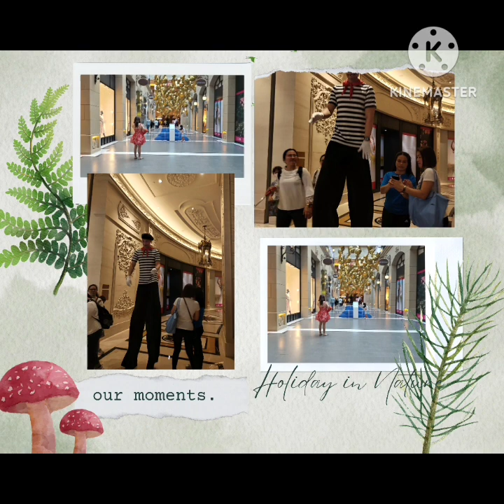Macao Pilgrimage part 3 /June22 2023